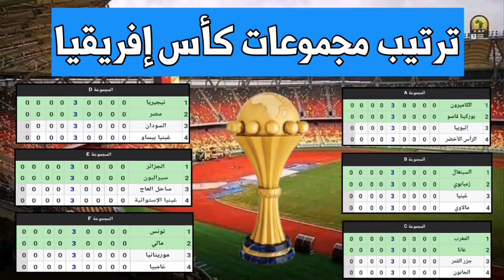ترتيب مجموعات كأس أمم إفريقيا 2022 المجموعة الأولى بعد إنتهاء مباريات الجولة 1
ترتيب كأس أمم إفريقيا 2022 بعد إنتهاء مباريات الجولة الأولى
ترتيب مجموعات كأس أمم إفريقيا
ترتيب المجموعة الأولى من كأس أمم إفريقيا